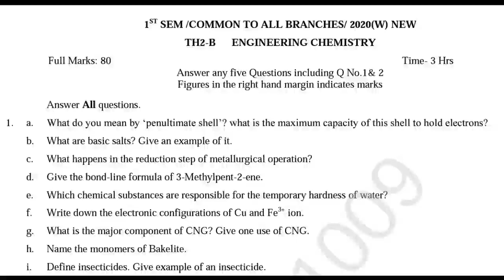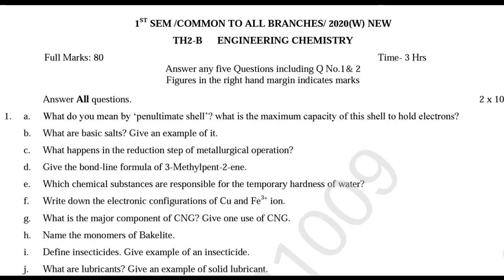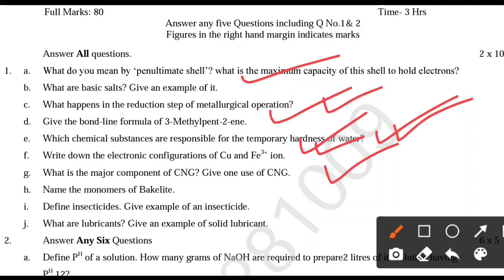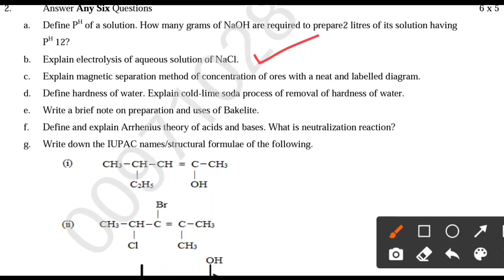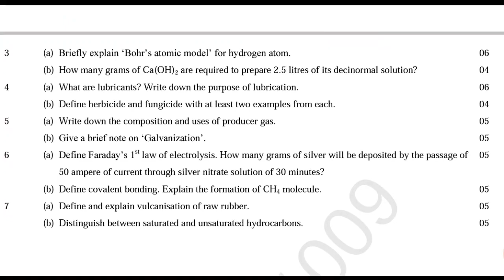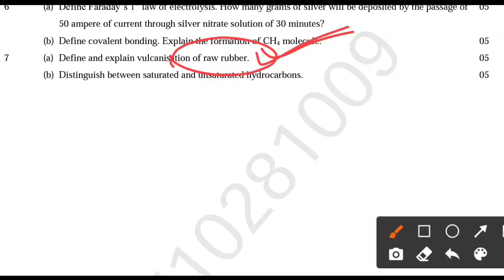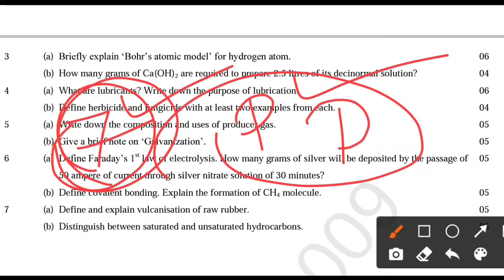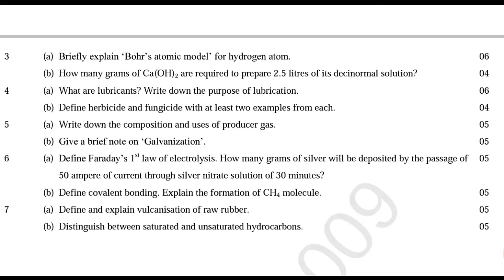Diploma 1st Year Engineering Chemistry Important Questions 2022 Odisha । Diploma 1st Year Exam 2022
Diploma 1st Year Engineering Chemistry Important Questions 2022 Odisha । Diploma 1st Year Exam 2022 Odisha । Diploma 1st semester engineering chemistry important question answer 2022 odisha । Diploma 1st year engineering chemistry previous year question answer 2022 odisha

ଜୟ ଜଗନ୍ନାଥ